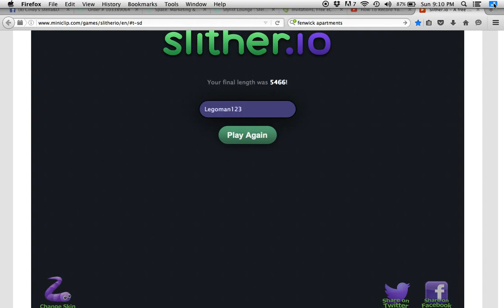epic moments epic fails slither.io!!!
fun times in slither.io trying to beat record,5,000!